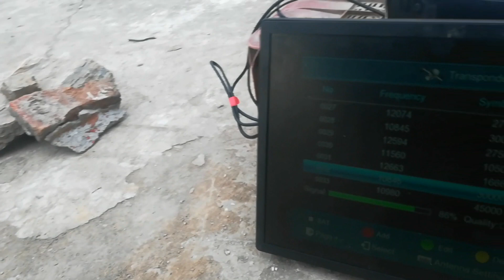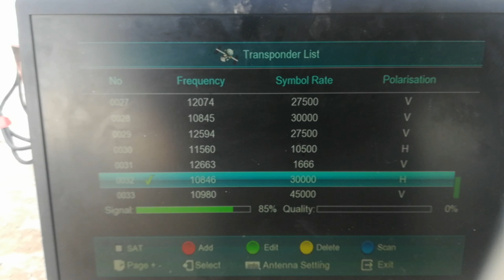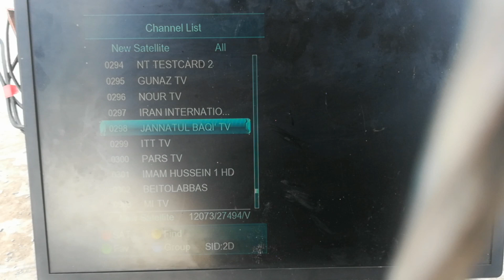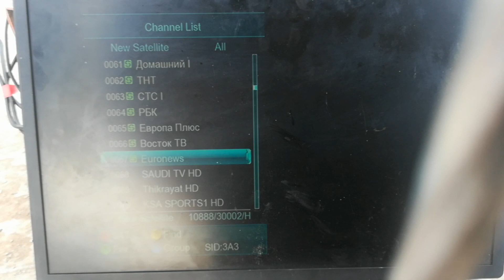How to set yahsat 52 and 53 east on 6 feet dish anteena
In this video I will show you how to set both yahsat 52 and express 53 on 6 feet dish anteena